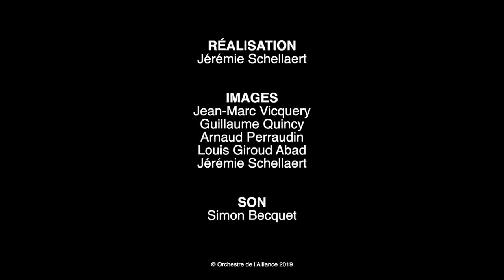Joseph Martin Kraus, Olympie - Ouverture - Orchestre de l'Alliance - Pejman Memarzadeh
Joseph Martin Kraus, Olympie - Ouverture
Orchestre de l'Alliance
Pejman Memarzadeh, direction

Extrait du 39e concert des Saisons de la Solidarité du 11 décembre 2018 à la Salle Gaveau, au profit de Siel Bleu - Maison de la Vie, grâce au mécénat de la Fondation d'entreprise Michelin